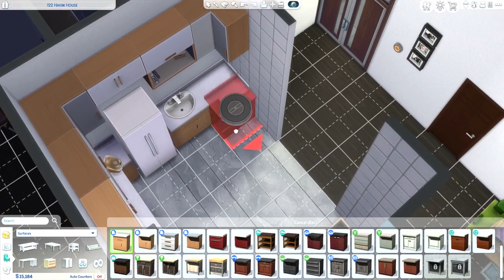Pierson Legacy Challenge | Custody of Twin's | Sims 4 Let's Play | Ep 34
They daddy is gonna be forced to take care of his kids it's too much for only Gab to do alone.